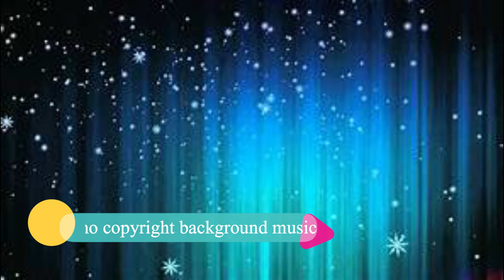no copyright background music "Everything Is Here THIS CHANNEL"